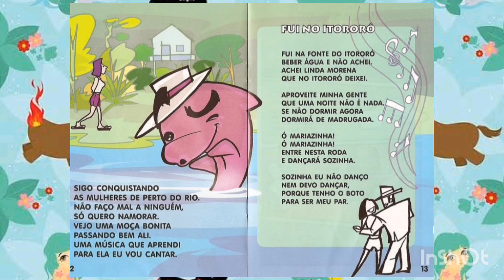FOLCLORE: BOTO COR DE ROSA.